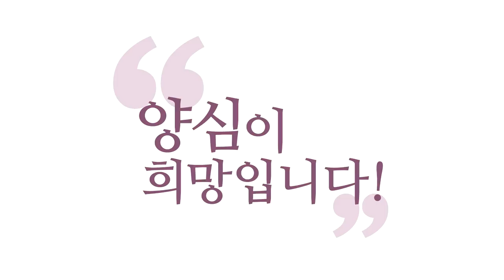[3분 묵상] 천국은 영혼에 임한다 _홍익학당.윤홍식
(181013 요한계시록) 그래서 이 요한계시록은요,
“목숨 걸고 너 양심 뜻, 하느님 뜻 따르라!”라고
선포하는 내용이에요.
이거 따라야만 인류는 답이 있다.

그런데 아무도 목숨을 안 걸고, 따르지 않으면서
휴거 될 거 준비하고, 혹시 재난 올까 봐 걱정하고,
지금 이런 짓들이 요한 계시록의 원뜻과
아무 관계가 없는 얘기라는 거예요.

그걸 가지고 협박하는 사람,
달콤한 사탕발림 얘기하는 사람,
다 듣지 마시고,
천국은 눈에 보는 것으로 오지 않는다고
예수님이 얘기하셨어요.
우리 영혼에 임하는 겁니다.
지금 이미 이 자리에 천국에 사시는 분도 계실 거예요.

아침저녁으로 하느님 아버지랑 함께 살고
예수님이 함께 내 마음에 임해계시면,
그분은 이미 천국에 살고 있어요.

그리고 작은 일 하나도 내 뜻대로, 욕심대로 안 하고
하나님 뜻대로 하려고 노력하는 사람은
이미 마귀로부터 승리한 자입니다.

또 가끔은 져요. 져도 또 끝까지 싸워서 또 이겨내고,
이겨내고, 이런 분이 지금 죽을 때까지 버틸 요량으로
마귀한테 절대 내 정신은 안 내준다는 요량으로
버티는 분들이 그분들이 승리할 사람입니다.

당장에 승리가 확실치 않더라도 장차 승리할 사람들,
그런 분들한테 천국이 열린다는 거죠.
살아서 이미 열리고, 죽어서도
당연히 가도 천국을 가겠죠.

꼭 글로 쓰여있는 이런 모습의 천국이라고
생각하지도 마시고, 그냥 하느님 뜻이 이루어진 세계에
갈 수밖에 없는 거예요, 그분은.
소속이 그쪽에 돼 버렸으니까.
살아서 내가 어느 소속으로 살고 있는가를 보면
이미 정해진 거예요.

인자(人子)가 와서, 예수님이 와서 심판하기 전에
이미 정해져 있습니다.
여러분! 살아서 하느님 뜻대로 안 산 사람이
예수님 왔을 때, 예수님 앞에 딱 섰다고 만약에 가정하죠.
성경 그대로, 말 그대로 내가 딱 그 앞에 섰다고.
뻔한 거 아니에요?

예수님이 “너 천국 가라!”고 해도 여러분이
“그럴 리가요.”라고 얘기해야 하는 것 아닌가요.
“저 같은 사람이 천국 가면 천국 물이 흐려질 텐데요.”
자기가 알 텐데요.
이미 알아요, 살아서 이미 알아요.

여러분 안에 이미 성령이 임했기 때문에
다 신호를 보냅니다.
‘너는 감이다, 아니다.’ 다 보내요.
다 알고 있어요, 자기가.
모르는 척하고 또 가보는 거예요.

여러분 큰 병 걸렸는데 모르는 척하고
또 다른 병원 가보고, 또 다른 병원 가보고.
그런다고 답이 나옵니까?
‘예수님이 혹시 모르실까?’해서 서 본 거예요, 그 앞에.

예수님이 뭐라고 하기 전에 자기가
“예수님, 저 그렇게 안 살았습니다. 제가 저를 압니다.
하느님 뜻대로 안 살았습니다.
어디로 갈지 저 압니다.”
이 소리 나올 정도로 하셔야 해요.

그래야 예수님이 “어, 자명하기라도 하구나.” 하고
다시 돌아봐 주시는. “아직 싹수는 있구나.”
이건 돼야죠. 싹수도 없는 거죠.

혹시나 해서 기대하고 가보는 거예요, 예수님 앞에?
죽을 때 혹시나 해서 모를까 봐,
막 보험 여러 개 들어 놓듯이 십일조 하나,
갈 때 십일조 카드, 무슨 헌혈증처럼,
십일조증 하나 들고, 뭐 들고 돌아가실 거예요?
예수님 만나 몇 개 보여주려고.

하늘하고 뭐 장난하십니까!
이미 아시잖아요.
지금 여러분 내면에서 성령이 임해 계십니까?
성령이 임해 계셔야 예수님이 함께하십니다.